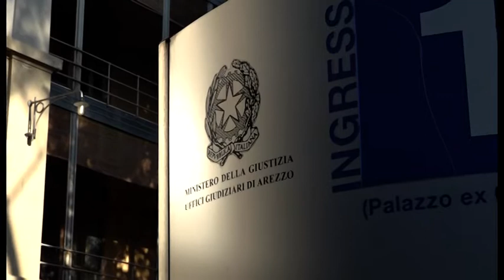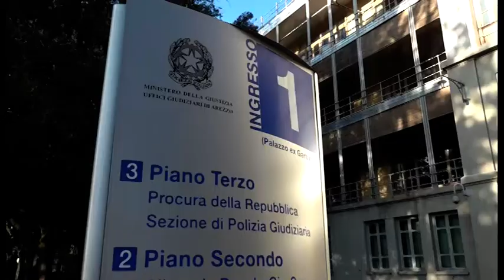Martina Rossi, il perito della difesa:" “si suicidò, aveva disturbo bordeline”